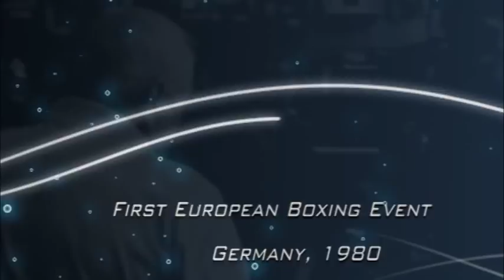Sauerland Promo 2011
Promotional Trailer
Upcoming Sauerland Event in Abu Dhabi

Sauerland presents the most epic battle in history, a boxing tournament like no other, brought to you from the sunny  city of Abu Dhabi.

The biggest boxing event of the decade, are you ready?

Coming Soon